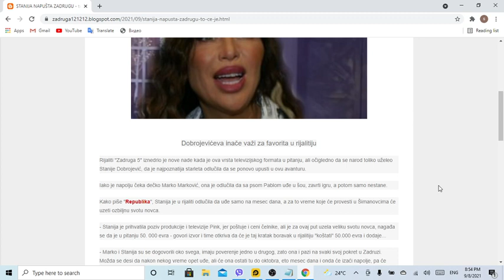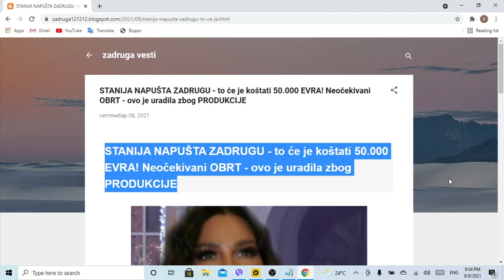STANIJA NAPUŠTA ZADRUGU to će je koštati 50 000 EVRA! Neočekivani OBRT ovo je uradila zbog PRODU